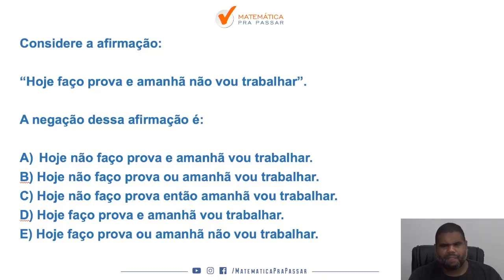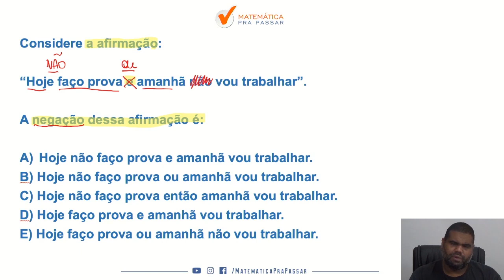Raciocínio Lógico Matemático para PM AM |Dica 14| Negação do "e" ficou simples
Nosso professor, Marcão, mostra como você deve aprender Raciocínio Lógico Matemático e arrebentar no concurso da PM AM e qualquer outro concurso que desejar, e também você irá aprender a fazer essa disciplina ser um diferencial na sua preparação.